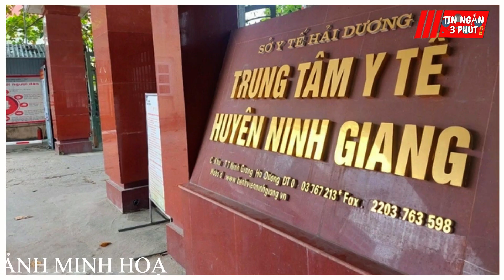Bé trai lớp 1 kHÔNG QUA KHỎI do HÓC KẸO DẺO, các bậc phụ huynh CẦN LƯU Ý | Tin Ngắn 3 Phút